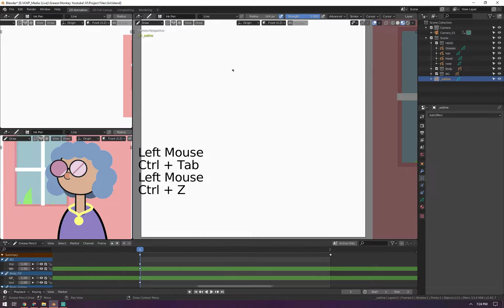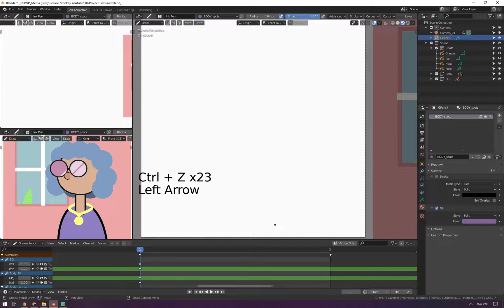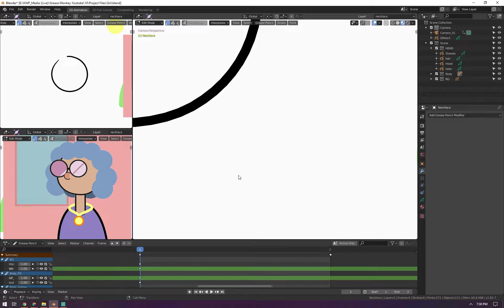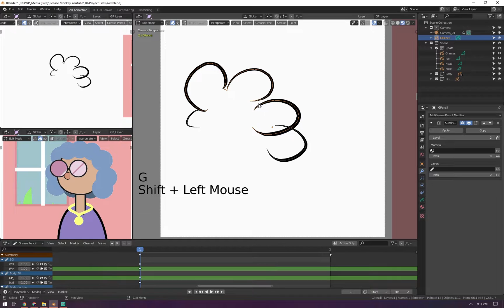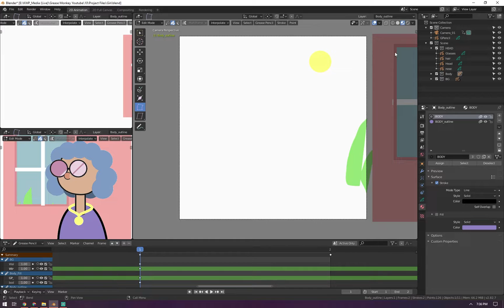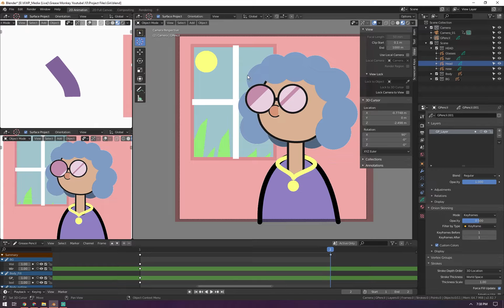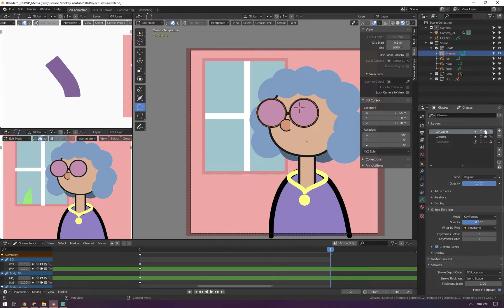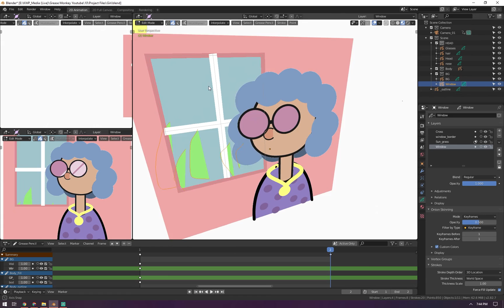5 Tips For Grease Pencil - (Free Download)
Blender Grease Pencil Tutorial! Just me going over some useful tools within the Grease Pencil. You can download the PROJECT FILE for FREE Below!